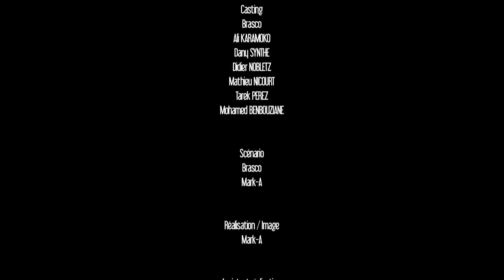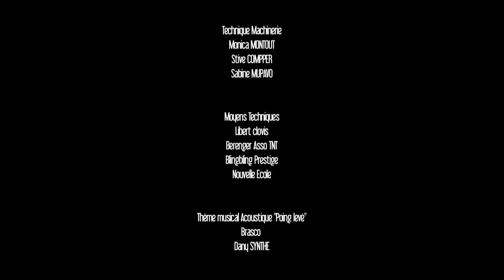Brasco - Poing levé (Court-métrage)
Pour 2011 et pour le prochain morceaux de L'album concept
" KALABREZZ PROJECT ", Brasco et RedLight Films se lance dans le cinéma .. Voici un aperçu du court-métrage réalisé par Mark-A qui tourne autour du morceaux " Poing Levé " avec Didier Nobletz (LE Deuxième Souffle , MR-73, Bus Palladium) , Ali Karamoko ( Dans tes rêves , Hellphone , Les deux mondes,Safari ) ...